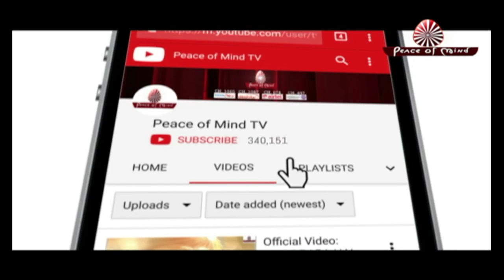आज की मुरली 07-02-2019 | Aaj Ki Murli | BK Murli | TODAY'S MURLI In Hindi | BRAHMA KUMARIS | PMTV